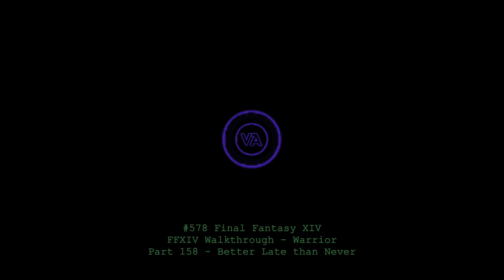Let's play Final Fantasy XIV - MSQ Walkthrough - Part 158 - Better Late than Never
This is MSQ Part 158 - "Better Late than Never", from The Realm Reborn.